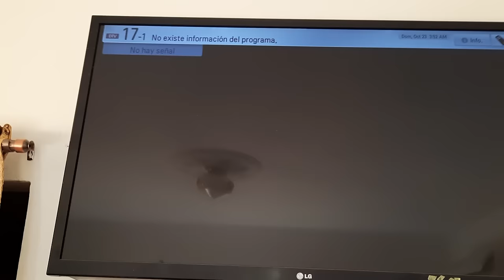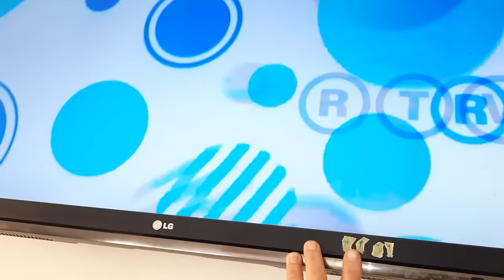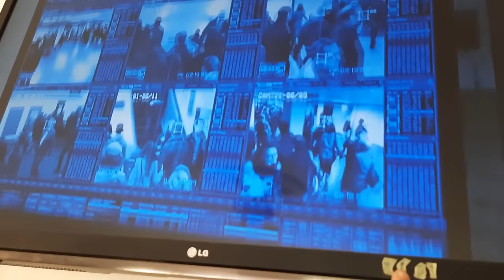COMO TENER mas canales de tv gratis en mi area?? SIN CABLE contratado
Top Videos:
antenas para tv digital largo alcance

Greetings
JM news